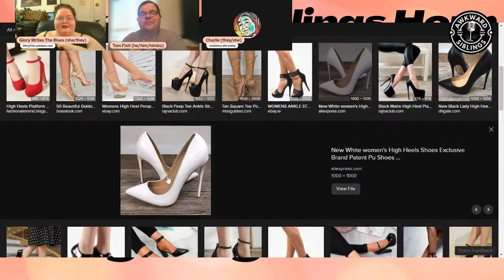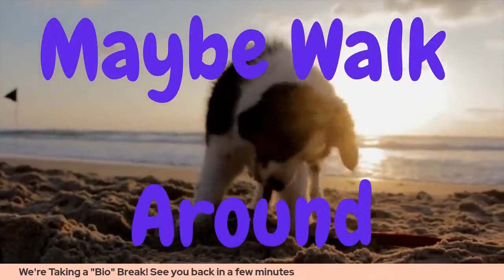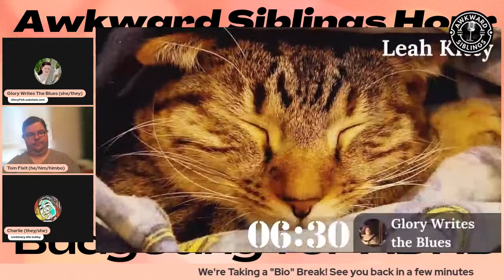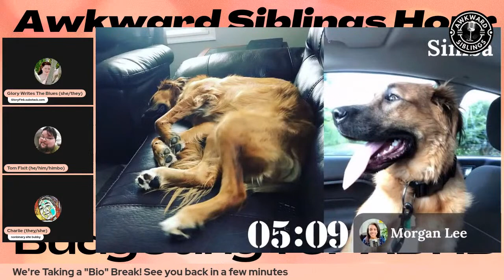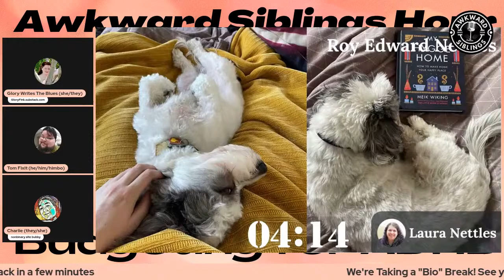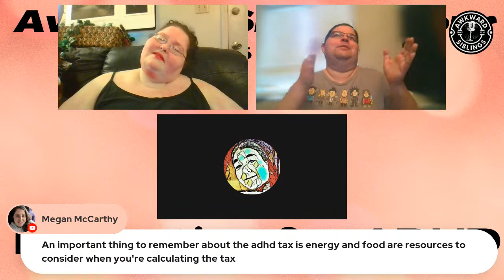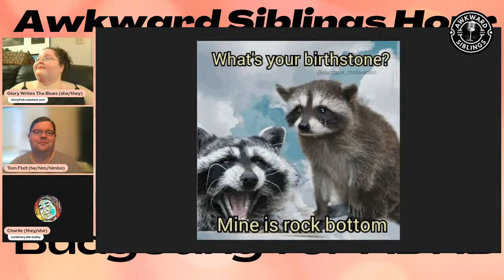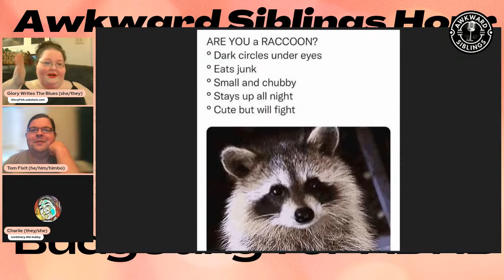This Ain't Debt, It's a Budgeting Plan: Tips for Financial Victory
My Music Channel  @Project: Shadow